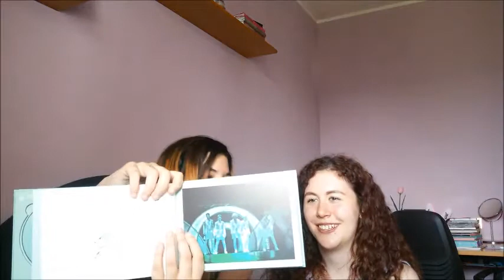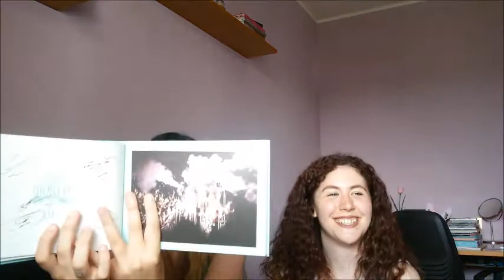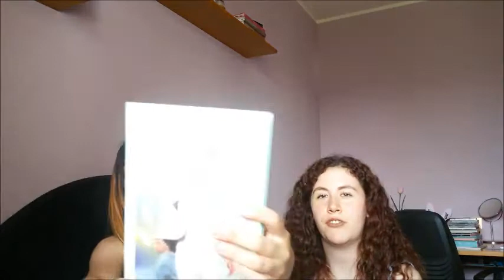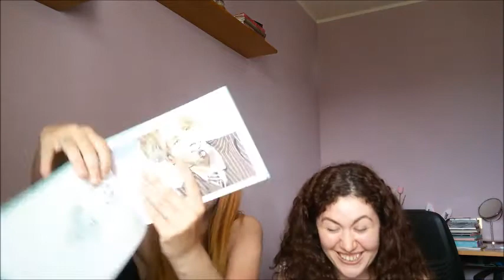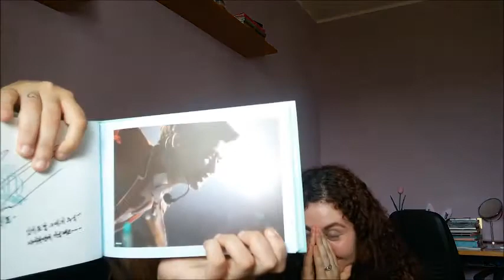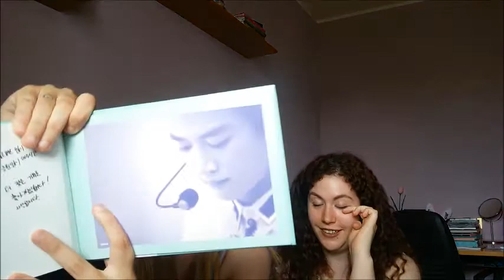UNBOXING SHINee's SHINee World IV in Seoul (DVD)